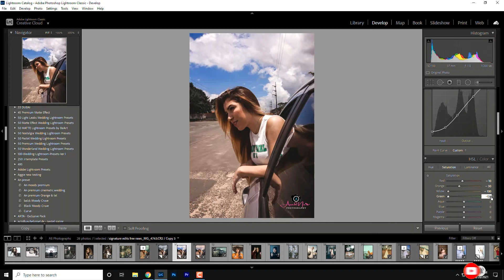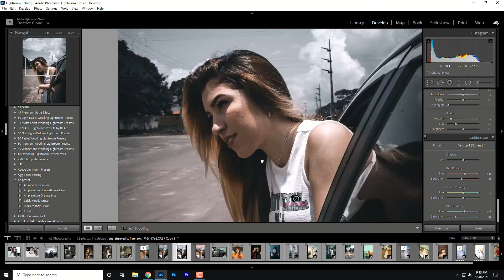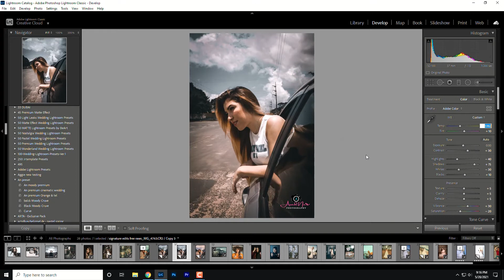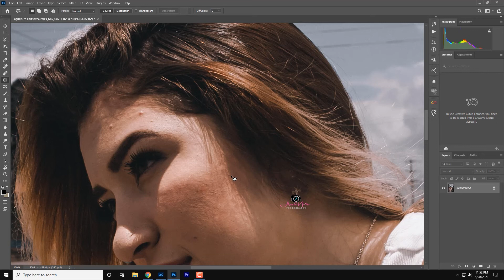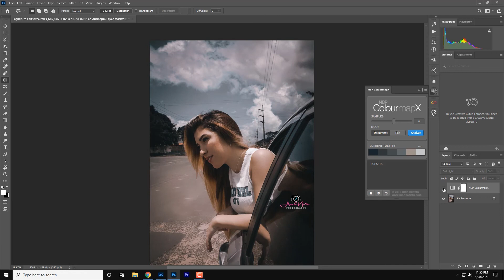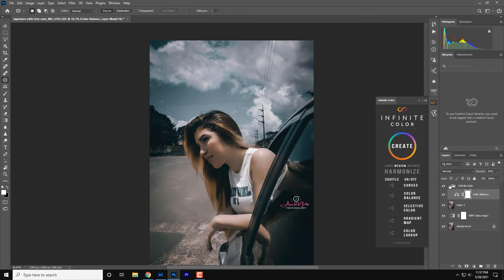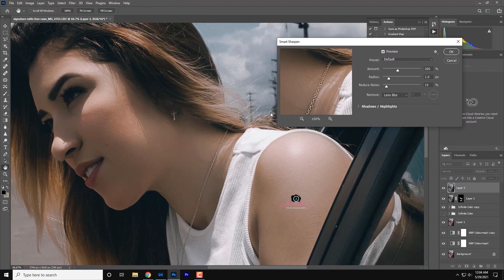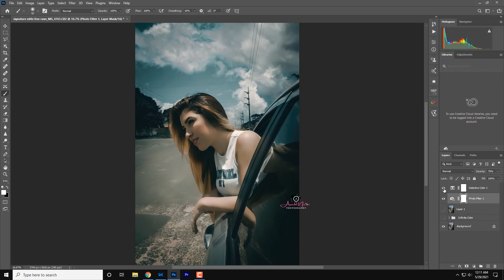How to Edit Professional Black moody Photography | lightroom Mobile & desktop Presets free download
How to Edit Professional Black mooy Photography |lightroom Mobile & desktop Presets free download
In this video, I will show you how to edit film moody Tones filters using Lightroom mobile. and Desktop

▶ 𝗣𝗶𝗰𝘁𝘂𝗿𝗲𝘀:

• Pexels
• Unsplash